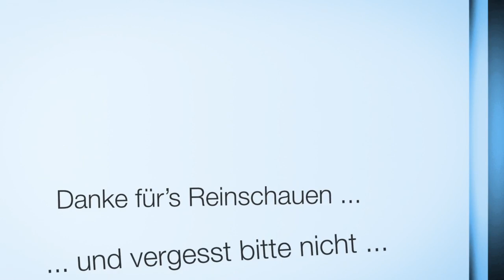Archimede Outdoor 39 vs 41 (Protect vs Antimagnetic)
Sehr angenehme Größe, gehärtetes Gehäuse, Saphirglas, nicht zu schwer: Die Archimede Outdoor 41  ist eine fast perfekte Alltagsuhr aus dem Hause Ickler. Ich würde mir nur auch wünschen, dass das Armband genau wie das Gehäuse gehärtet wäre.

Werk
Sellita SW 200-1

ICKLER Gehäuse
Das Gehäuse wird von ICKLER in Pforzheim gefertigt.
Gehärtet, gebürstet, entspiegeltes Saphirglas, massiver Vollgewindeboden, Schraubkrone, wasserdicht 20 ATM,
Maße: Breite 2-8 Uhr (ohne Krone): 41,3 mm, Breite 3-9 Uhr (inkl.Krone): 45 mm, Länge 6-12 Uhr: 46,5 mm, Höhe 11,2 mm, Länge über Anstöße 46,5 mm, Gewicht ca.97 g

Magnetfeldschutz bis 80.000 AM

Amazon Links

*** Uhrenzubehör:
Federstegbesteck mit 4 Einsätzen von Bergeon